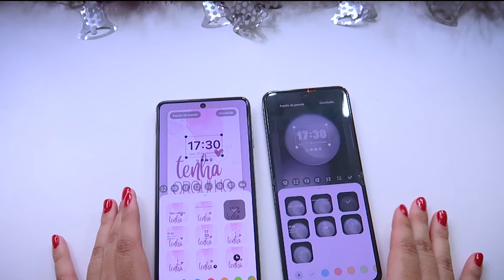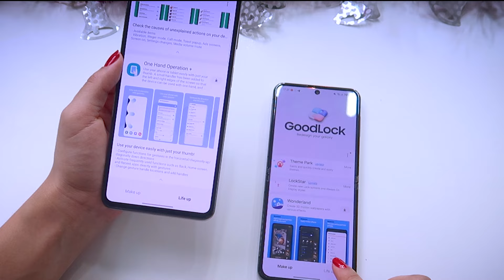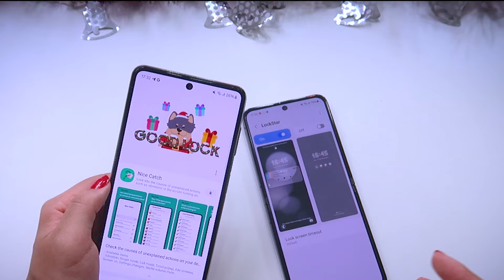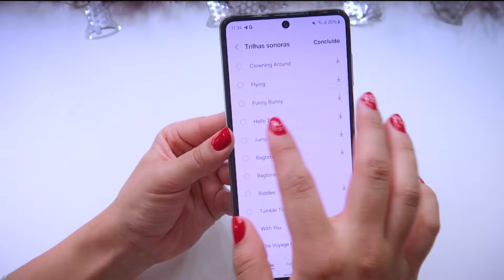🚨SAIU! One UI6 chega com ANDROID 14 para Z Flip 5, M54, A34 e Linha S21 no Brasil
🔥 Mais atualizações da samsung com a oneui6 e android14 chegam para os Galaxys

• A54 5G
• MOTO EDGE 40
• EDGE 40 NEO
• S23 FE

⚡️*Curiosidades!*
•  Celular :S23 Ultra e Iphone 13Pro